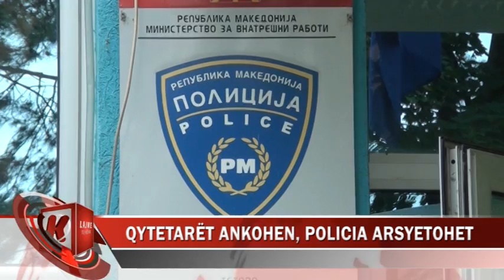QYTETARËT ANKOHEN PËR PATRULLIMET E SHPESHTA, POLICIA ARSYETON